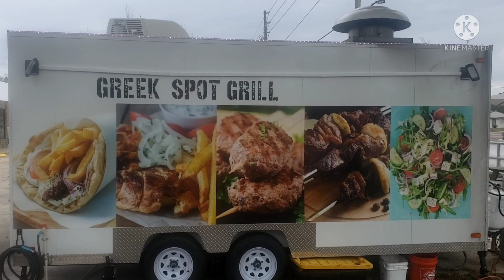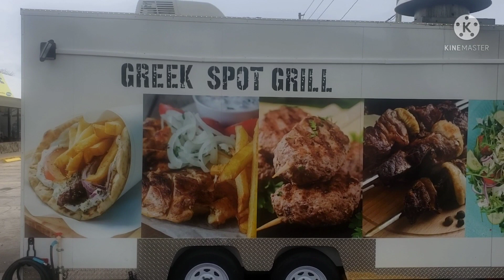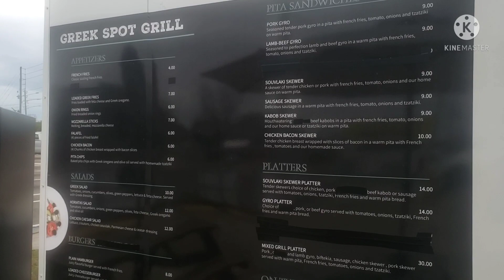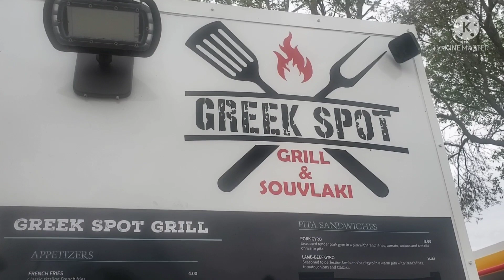the florida ubereats driver discount The Greek Spot payitfoward support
Supporting our local Businesses that keeps you driving